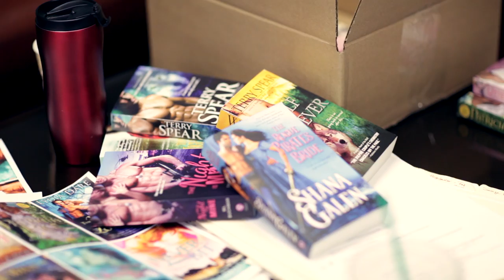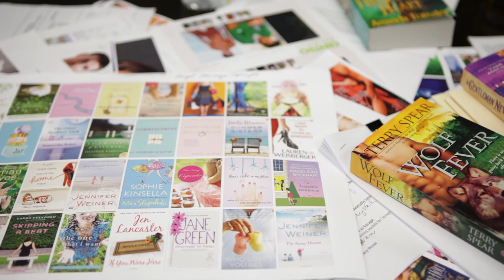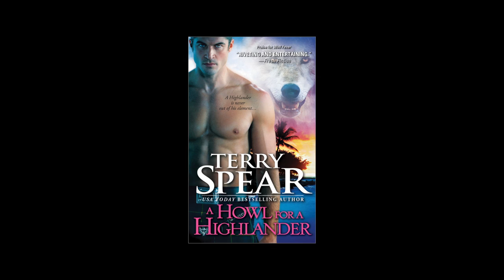Behind the Scenes at a Romance Novel Cover Shoot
Go behind the scenes of a romance book cover photo shoot with the models and designers from Sourcebooks Casablanca.